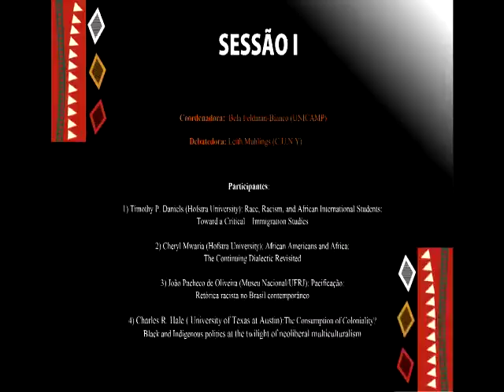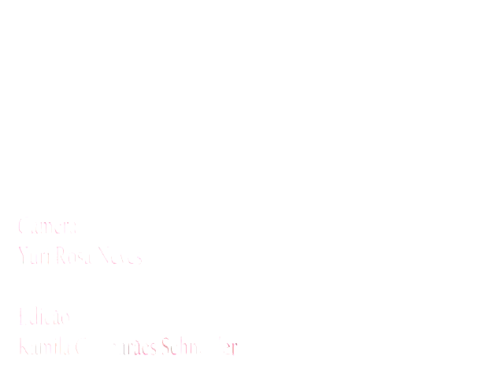29º RBA Pós Evento Deslocamentos raça e racismo em perspectiva comparativa Sessão II SD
Coordenadora:  Bela Feldman-Bianco (UNICAMP)
Debatedora: Leith Muhlings (C.U.N.Y)

Participantes:
1) Race, Racism, and African International Students: Toward a Critical    Immigration Studies
Timothy P. Daniels (Hofstra University)
2) African Americans and Africa: The Continuing Dialectic Revisited
Cheryl Mwaria (Hofstra University)
3) Pacificação: Retórica racista no Brasil contemporâneo
João Pacheco de Oliveira (Museu Nacional/UFRJ)
4) The Consumption of Coloniality? Black and Indigenous politics at the twilight of neoliberal multiculturalism
Charles R. Hale ( University of Texas at Austin)

07 de Agosto de 2014. UFRN
Camera. Yuri Rosa Neves
Edição. Kamila Guimarães Schneider
TVABA - 2014